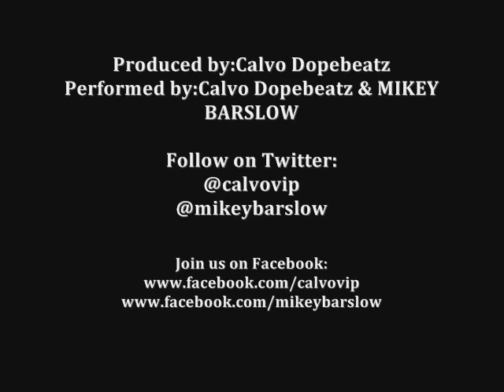Calvo Dopebeatz "Fade Away" (Clean) feat. MIKEY BARSLOW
HOT new song from super producer/artist from South Africa Calvo Dopebeatz. As soon as Calvo heard the talented artist out of New Jersey MIKEY BARSLOW and started following and checking out his tracks he knew he wanted to collaborate with him. He soon found out that the feeling was mutual. Despite the fact that the Atlantic Ocean separates these two talented artists.. technology brought them together on this new street HEATER produced by Calvo Dopebeatz. (Special thanks to @SinnerOfficial for the cover art).